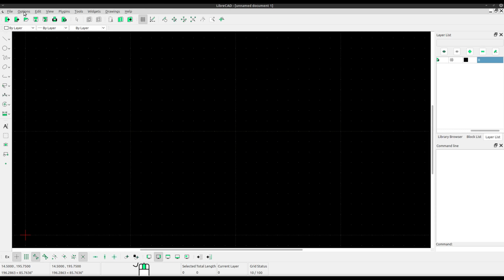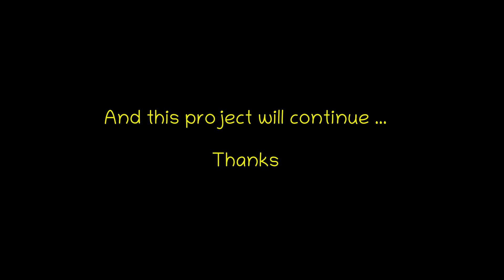How to Change Workspace Background - LIBRECAD Tutorial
Change workspace background :
1. Go to options
2. Aplication preferences
3. Change the background color
4. Click ok

Work on windows, linux, mac os